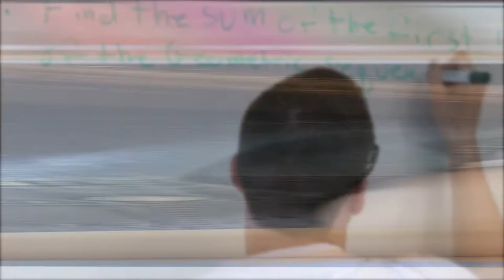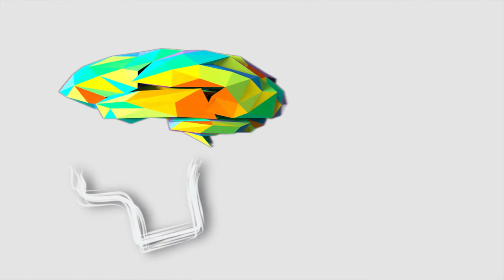MOOC Fundamentos de la escritura académica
Bienvenidos al MOOC Fundamentos de la escritura académica

En este escenario de aprendizaje podrá retomar sus saberes previos, en función de la escritura y sus procesos; a su vez, se propiciarán escenarios para comprender, diversificar, organizar y jerarquizar ideas a partir de la intención comunicativa que se tenga, sin perder de vista sus intereses académicos.

Coordinador

Soporte Tecnológico